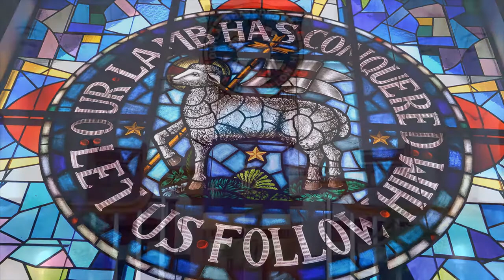Wednesday Holy Week Reading | 3-31-2021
Holy Week reading on March 31, 2021.
For those with a copy of the Holy Week Reading Manual of the Moravian Church, today's readings can be found on the following pages:
Brown Book: pages 40-55
Purple Book: pages 46-63
Digital Copy: pages 21-28